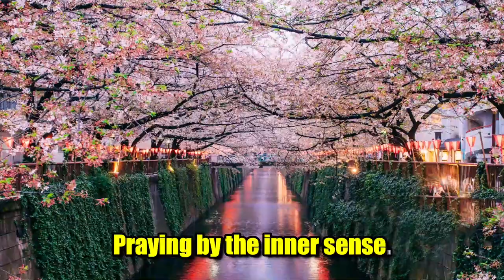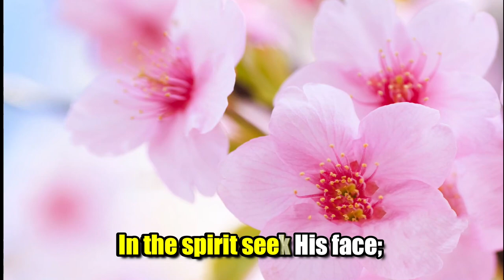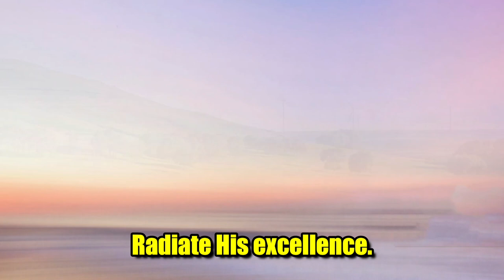Pray to fellowship with Jesus by Witness Lee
The title of this Multimedia show is "Pray to fellowship with Jesus," based on a hymn written by brother Witness Lee.  It is deep in meaning both intrinsically and organically. If we exercise this prayer principle when we pray, we will really touch the Lord and will be radiating with joy from above.
The following are the nuances of an effective prayer expressed in this hymn.
Prayer principle No. 1 Prayer is to fellowship with Jesus, exercising our spirit to seek His countenance. (Psalm 27:8)
Prayer principle No. 2. Prayer is asking and then listening in His presence and waiting upon Him in the secret place. (Psalm 31:20)
Prayer principle No. 3: Prayer is to be fully open to Him, beholding Him with an unveiled face. (2 Corinthians 3:18)
Prayer principle No. 4: Prayer is to be focussed on the Lord, with a pure and genuine heart. (Hebrews 10:22)
Prayer principle No. 5:  Prayer is to seek Him boldly,  to touch Him as the Spirit and to look upon Him in reverence. (Hebrews 4:16)
Prayer principle No. 6: Prayer to listen earnestly to Him, be impressed with His intentions, and yielding to Him from within. (John 10:27)
Prayer principle No. 7: Prayer is to be immsersed in Him, being saturated with His beauty causing us to radiate His excellence.(Numbers 6:24-26.)